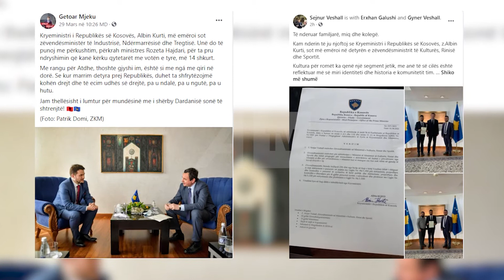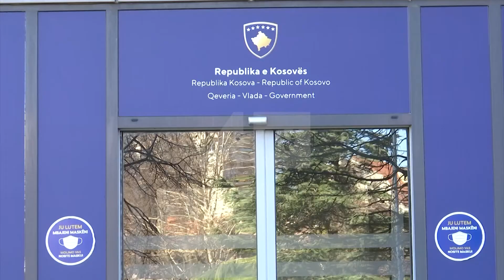Nesër pritet të publikohen emrat e zëvendësministrave